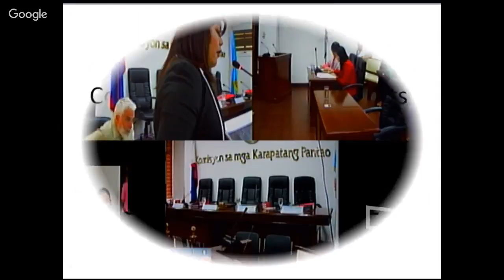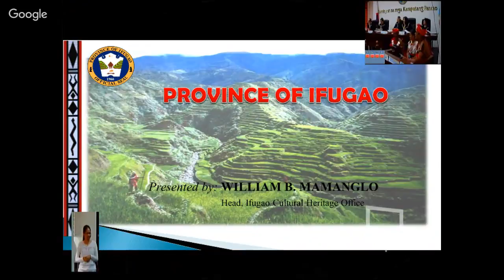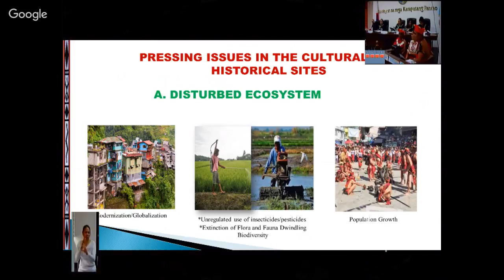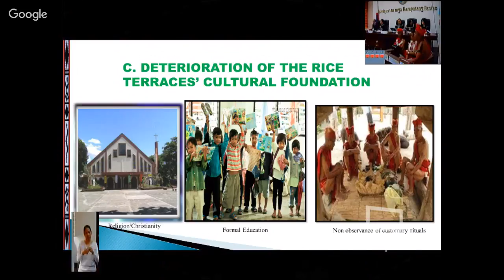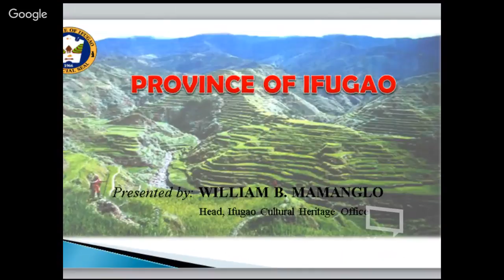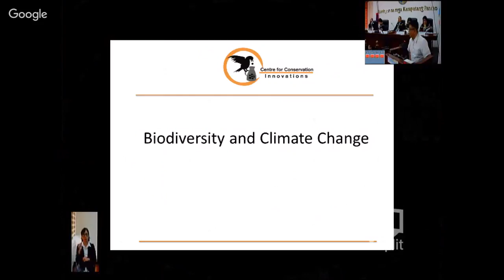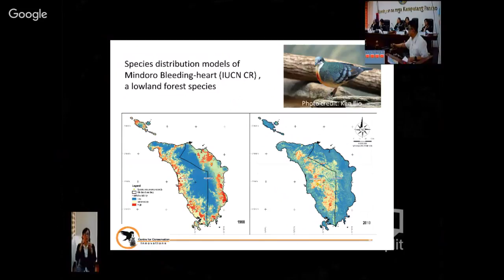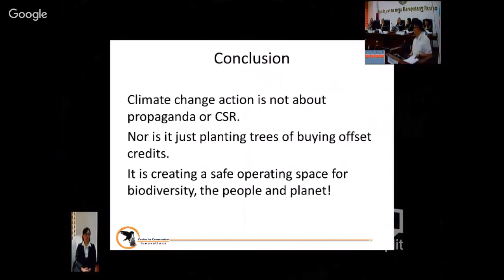Commission on Human Rights of the Philippines' National Inquiry on Climate Change Aug. 30, 2018 AM